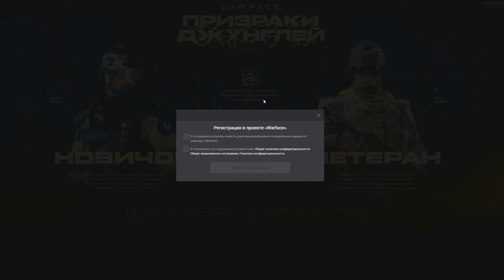СТАНДРАТНАЯ M4A1 СПУСТЯ СТОЛЬКО ЛЕТ в Warface 2024 - ЛЕГЕНДАРНОЕ ГОВНО!